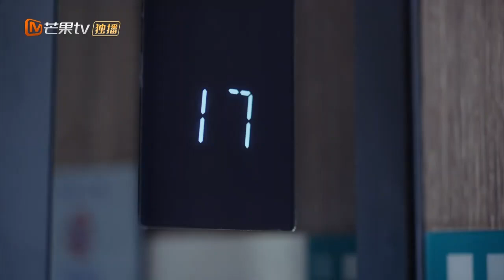شي يان يحضر شويي إلى مكتبه | Only For Love | MangoTV Arabic